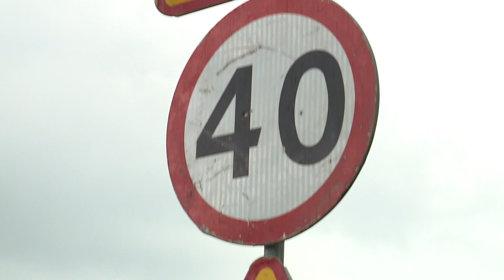Budowa obwodnicy Leśnicy i przebudowa ulicy Średzkiej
W ostatni weekend lipca mieszkańcy okolic ulicy Średzkiej oraz Lutyńskiej mogą spodziewać się utrudnień w ruchu. Z powodu robót związanych z usuwaniem nawierzchni w miejscu budowanego połączenia Średzkiej oraz powstającej obwodnicy Leśnicy wprowadzony zostanie ruch wahadłowy.